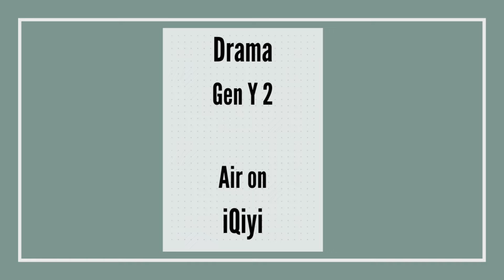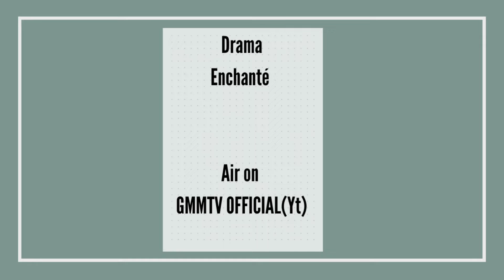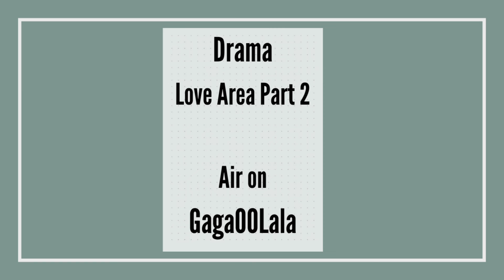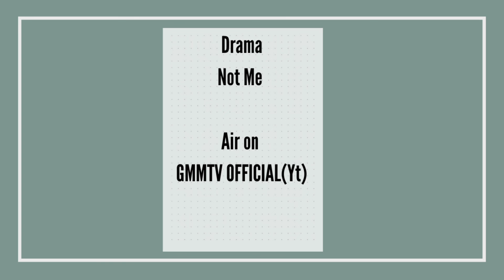Bl series to watch this week Monday to Sunday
★ hello friends!
If you like BL series then this video is for you. Bl series to watch this week Monday to Sunday.